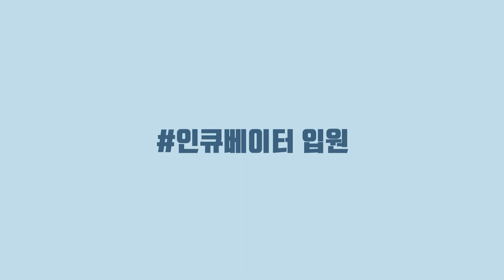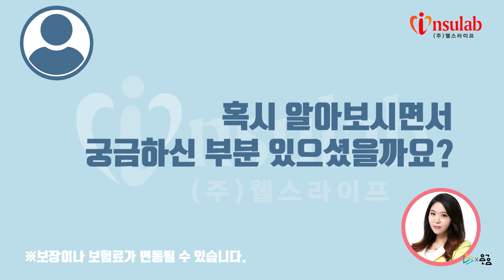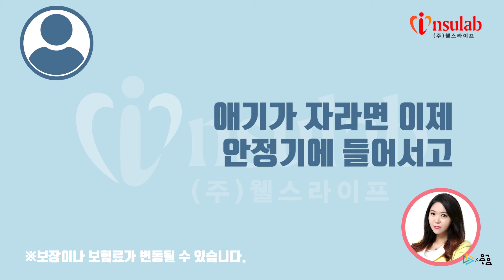[삼송E&M]인슈랩_말하는 태아보험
SNS영상/바이럴영상/케이블광고/TV CF 제작

(주)삼송E&M은 New Entertainment & Media 비즈니스 및
종합 온라인 광고마케팅 전문 벤처인증기업 입니다.